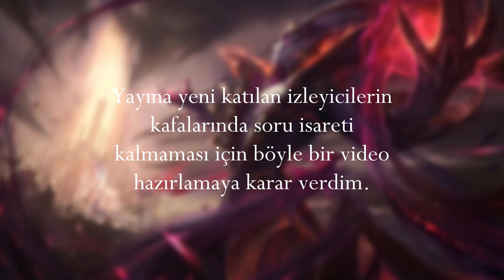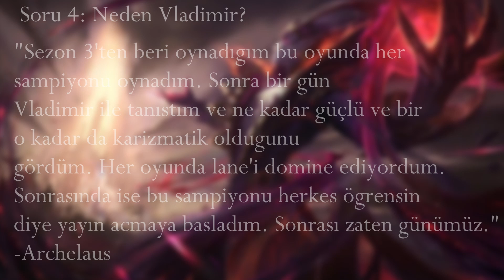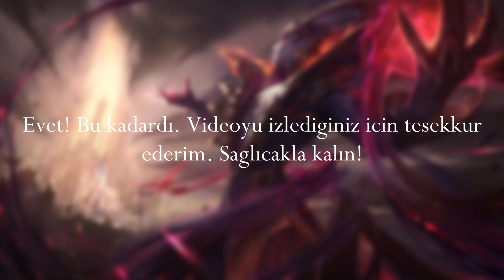sıkça sorulan sorular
Yayınlarımda sıkça sorulan soruları editörüm bir araya toplamış, umarım kafanızda soru işareti kalmaz.

Discord kanalıma katılın!